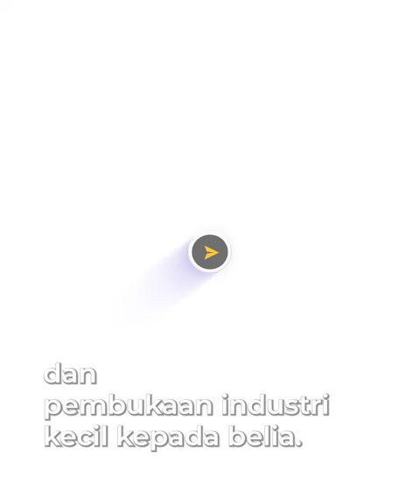Zahid janji lantik saya menteri, senator jika tak tanding, dakwa Anifah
Bekas menteri luar, Anifah Aman membuat kejutan apabila muncul pada majlis ceramah Pakatan Harapan (PH) dihadiri pengerusinya yang juga presiden PKR, Anwar Ibrahim, di Sepanggar, malam tadi.